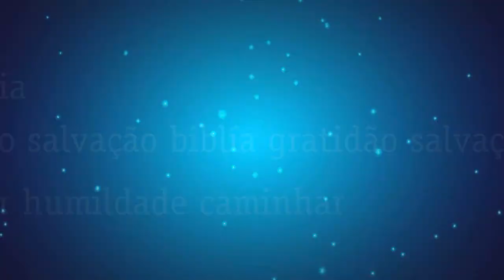Programa Pense Nisso_08.11.2013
No programa desta semana, o pastor Denilso aborda o tema oração, intimidade como Deus.
Para isso ele se baseia no texto de Mateus 6: 6-7

"Mas quando você orar, vá para seu quarto, feche a porta e ore a seu Pai, que está no secreto. Então seu Pai, que vê no secreto, o recompensará. E quando orarem, não fiquem sempre repetindo a mesma coisa, como fazem os pagãos. Eles pensam que por muito falarem serão ouvidos". Assista